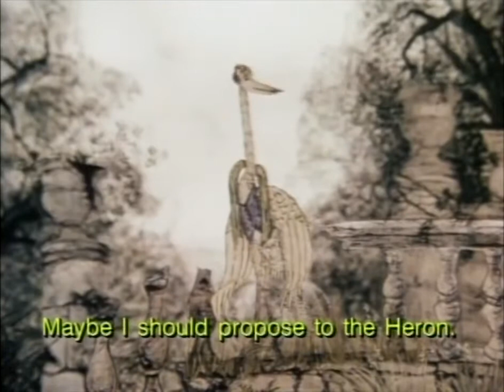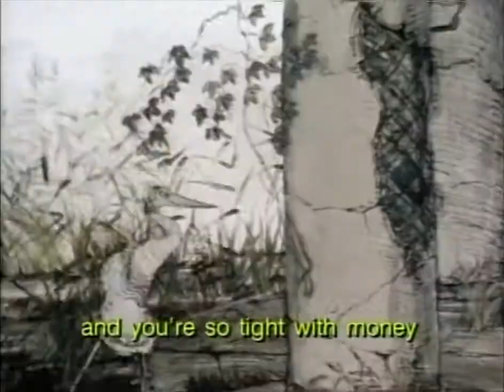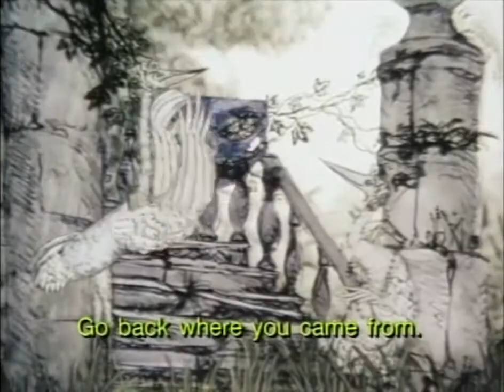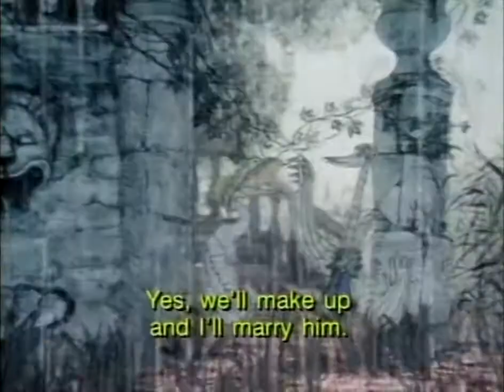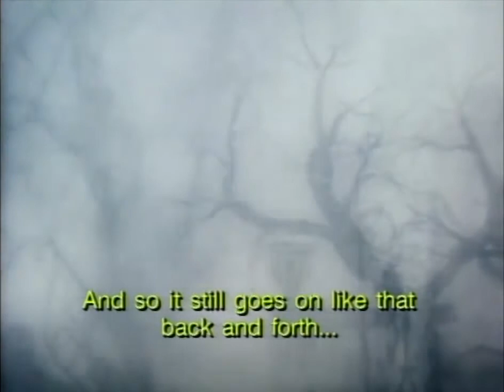Heron & Crane (Yuri Norstein, 1974)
This is ripped from the 2005 DVD "The Complete Works of Yuri Norstein," which I believe is the highest fidelity source that is currently available.

Other than removing after-the-fact title cards and boosting audio tracks, the video is unaltered from the DVD edition. Unfortunately, the subtitles are hardcoded.